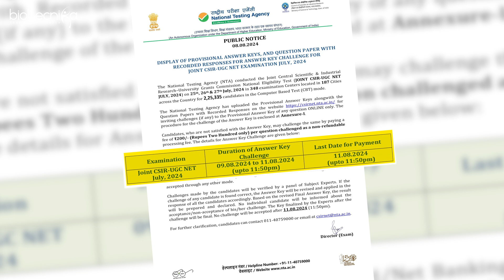FREE Download CSIR NET Life Science July 2024 Question Paper + Ans Key With Detailed Explanation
Are you preparing for the upcoming CSIR NET Life Science exam? We've got a valuable resource to help you succeed! In this video, we're offering you a FREE download of the CSIR NET Life Science July 2024 Question Paper, complete with the Answer Key and Detailed Explanations.

🎯 What’s Included:

- Morning Session Question Paper & Answer Key
- Evening Session Question Paper & Answer Key
- Comprehensive Explanations: Understand not just the right answers but also the reasoning behind them, helping you master the concepts.

🔗 Download Now: Get the PDF for both the morning and evening sessions

This resource is perfect for:

- Understanding the exam pattern
- Practicing with real questions
- Boosting your confidence before the exam day

📈 Why It’s Important: Practicing with actual question papers is one of the best ways to prepare for the CSIR NET Life Science exam. By analyzing your performance with our detailed explanations, you can identify your strengths and areas that need improvement.

💡 Don’t Miss Out! Make sure you grab your copy today and start preparing smartly for your CSIR NET Life Science exam.